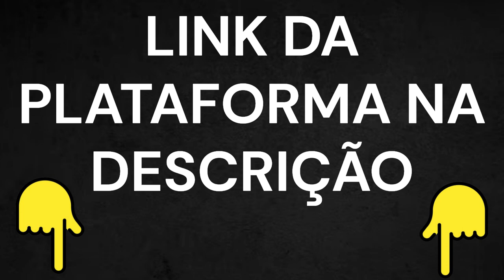Como fazer Cadastro na BET7K ? PLATAFORMA BET7K - Como Fazer Depósito na Casa de aposta BET7K ?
Guia Completo 2024 da BET 7K! Se você está pronto para mergulhar no emocionante mundo das apostas online e quer garantir que todo o processo, desde a criação da sua conta até os saques, seja impecável, este vídeo é perfeito para você. 📝

 No início do nosso guia, mostraremos passo a passo como criar uma conta na BET7K de maneira descomplicada. Desde o registro inicial até a inserção de informações importantes, você estará pronto para começar em questão de minutos. 💰

 Além disso, sabemos que os saques são uma parte crucial da experiência de apostas. Compartilharemos dicas e estratégias para garantir que seus saques na BET 7K sejam realizados sem problemas. Não há nada pior do que ganhar e não conseguir aproveitar seus ganhos, certo?

🔒 Sua confiança é nossa prioridade. Vamos abordar como a BET7K garante a segurança dos seus dados pessoais e financeiros, para que você possa desfrutar das suas apostas com total tranquilidade.

🔥 Não perca a oportunidade de aprender com nosso guia detalhado e estar preparado para uma experiência suave e empolgante na BET 7K. Aperte o play agora e embarque nessa jornada de diversão, emoção e vitórias!

👍 Se você está pronto para criar sua conta na BET7K e não espere mais, assista ao vídeo e comece sua jornada vitoriosa com a BET 7K hoje mesmo! 💪

00:15 - PLATAFORMA BET 7K
00:55 - CONTA NA BET7K DE FORMA SEGURA E SEM PROBLEMAS
01:25 - BET 7K OU BET7K COMO JOGAR
01:39 – COMO DEPOSITAR NA BET 7K
01:48 - COMO CRIAR CONTA NA BET7K
01:59  COMO SACAR NA BET 7K
02:35 COMO FAZER CADASTRO NA BET7K
02:55 CASA DE APOSTAS BET7K
03:05 BET 7K CASA DE APOSTAS
03:25 BET7K RECLAME AQUI